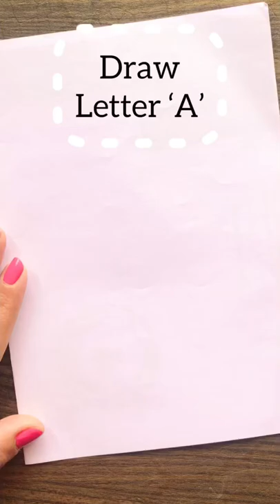Drawing with Alphabets| How to draw a Ladybug| Easy drawing tutorial for beginner